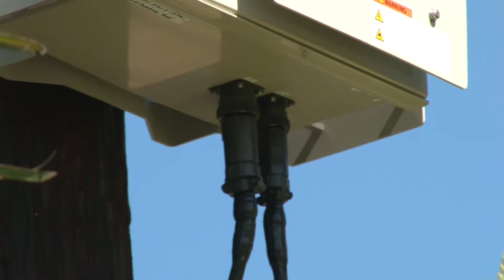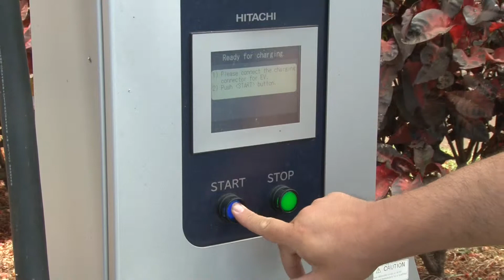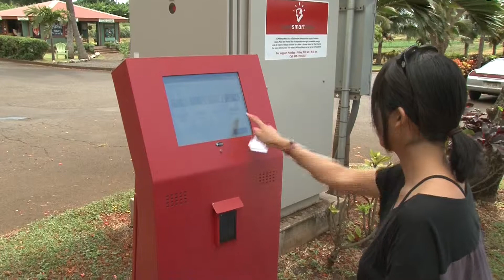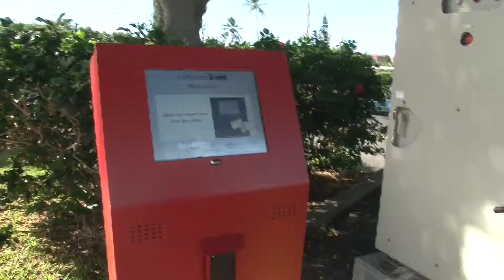JUMPSmart Maui Project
Learn about Maui Electric's JUMPSmart Maui Project and its 5 DC Fast Charger Stations for electric vehicles (September 2014).